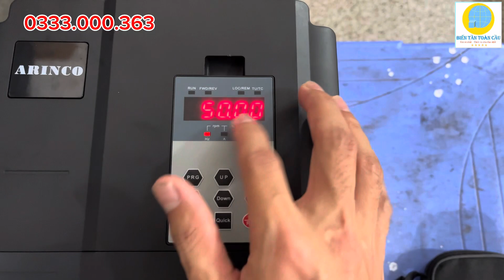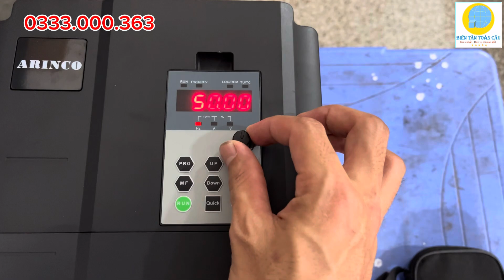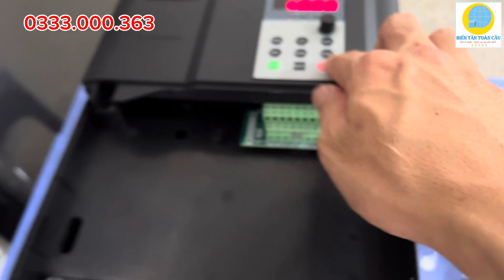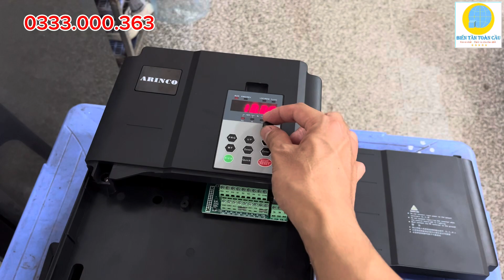Khám phá BIẾN TẦN 30Kw 380V AV18 hãng ARINCO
♨️BIẾN TẦN GIÁ RẺ NHẤT♨️
Dịch vụ Chu đáo-Nhiệt tình-Chân thành nhất🥰
Với phương châm “Uy tín – Chất lượng – Đồng hành cùng Phát triển”.
Công Ty TNHH BIẾN TẦN TOÀN CẦU đại diện phân phối Biến tần ARINCO chính hãng, đa dạng các dòng biến tần tải nhẹ, tải nặng ứng dụng cho các ngành sản xuất nông nghiệp, công nghiệp, chế tạo máy...

Những Ưu Thế về Dịch vụ của BIẾN TẦN TOÀN CẦU cung cấp như:
    ✔️  Đầy đủ công suất từ 0.4kw - 500kw, có sẵn khay, cáp, màn hình rời

    ✔️  Giá cả tốt nhất thị trường, Bảo hành 18 tháng cho tất cả các Sản phẩm
    ✔️  Giao hàng nhanh chóng, Đội ngũ Kỹ thuật giỏi, Hỗ trợ Kỹ thuật nhanh và nhiệt tình
    ✔️  Sản phẩm đạt tiêu chuẩn chất lượng cao, Đầy đủ Giấy chứng nhận Xuất xứ CO, Giấy chứng nhận chất lượng CQ

BIẾN TẦN TOÀN CẦU là đơn vị có nhiều năm kinh nghiệm Phân Phối- Thiết Kế- Lắp Đặt- Sửa Chữa biến tần. Chúng tôi luôn đặt sự hài lòng của khách hàng làm kim chỉ nam cho mọi hoạt động dịch vụ của mình. Chúng tôi cam kết mang đến cho khách hàng những sản phẩm tốt với giá rẻ nhất- dịch vụ chu đáo nhất.
CÔNG TY TNHH BIẾN TẦN TOÀN CẦU
🏦Địa chỉ: Bắc Thuận, Hồng Dũng, Thái Thuỵ, Thái Bình.
👨🏻‍⚖️Đại diện: Nguyễn Duy Giang